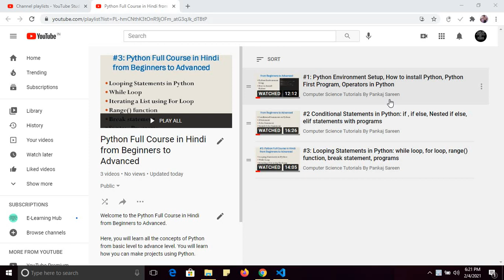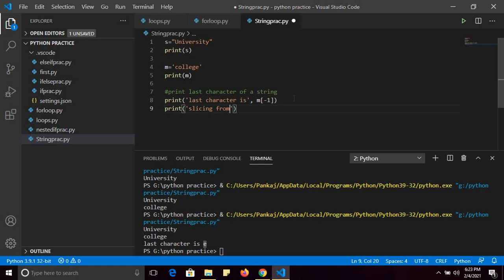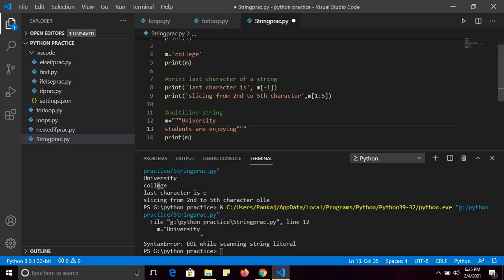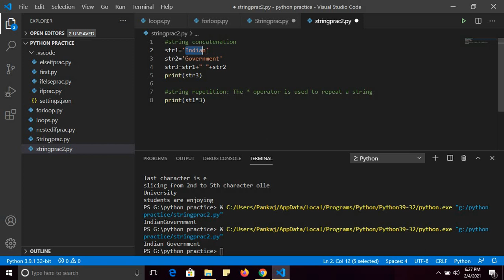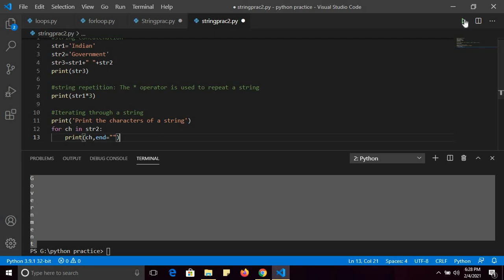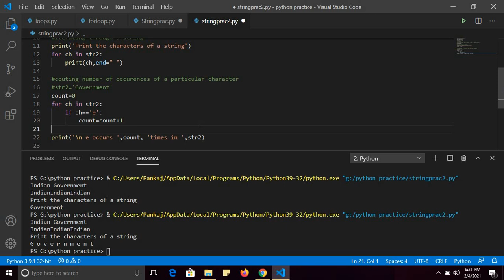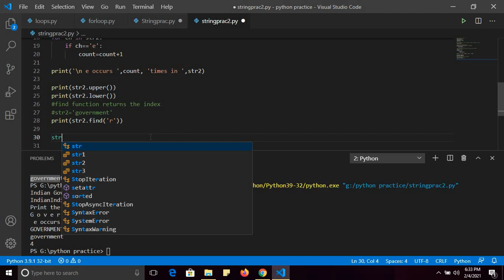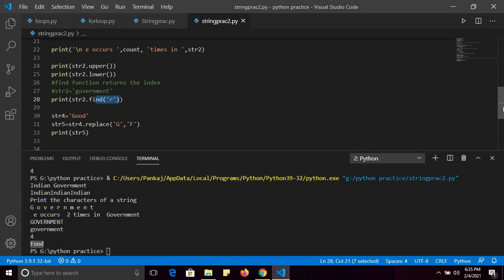#4 Strings in Python: Slicing, Concatenation, Repetition, Iteration, String Functions, Programs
Welcome to the Python Full Course in Hindi from Beginners to Advanced.
In this lecture, you will be able to understand the following concepts

Multi-Line String
String Concatenation
String Repetition
Iterating through a string
Counting number of occurrences of a character in String
String Functions
Slicing a String

Python Programs and examples.

Full course of Python with Source code available
This is the Python free Course in which you will be able to master the concepts of Python.
Python 2021

Python Tutorials for free
Basic and Advanced concepts of Python Programming Language